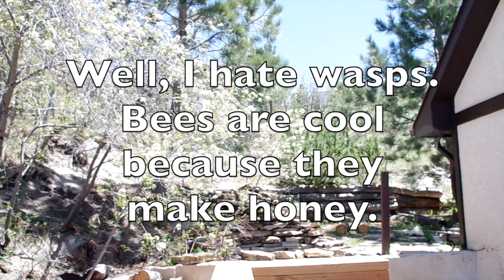Reverse culture shock & KILLER BEES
What's up, Explorers? Did you know that reverse culture shock is a thing? Because it totally is. Sheridan found out the hard way after spending 8 months in China. Listen to her lay some truth about the challenges you face coming home, because sometimes is not so easy... especially when you return to a bee-infested yard.

Have you experienced reverse culture shock? Ever been attacked by killer bees (technically, they were wasps in this video)? What was the hardest thing you had to re-adjust to? What was the most surprising thing you learned?

If you've got any suggestions or comments about our videos and content, we want to know! We're always thinking of ways to make videos that are interesting and look good. Give us your opinion. We promise we won't cry.